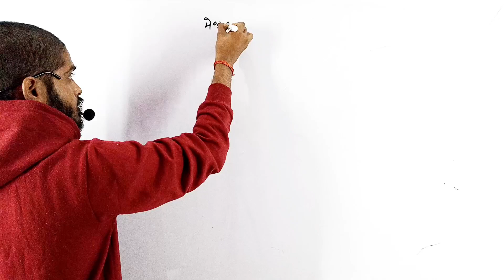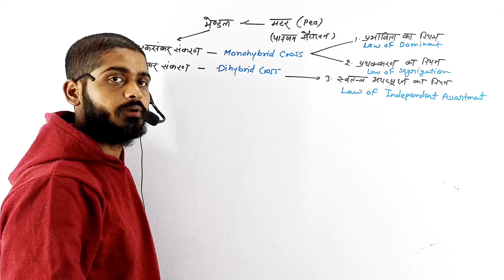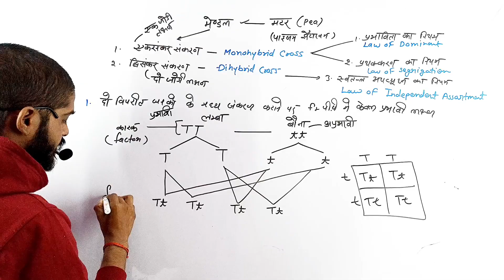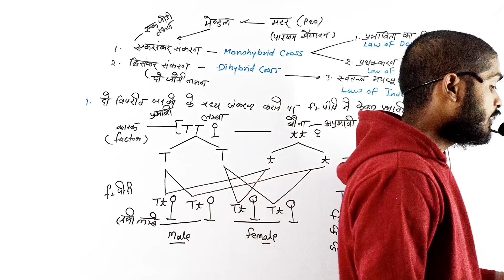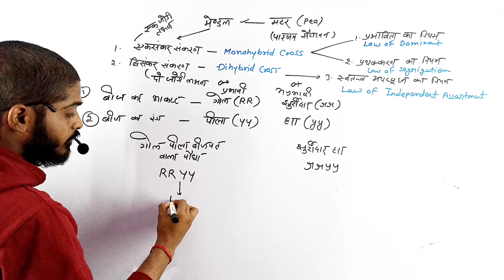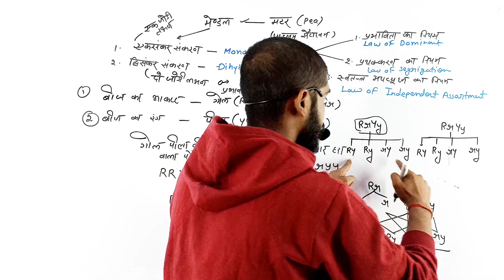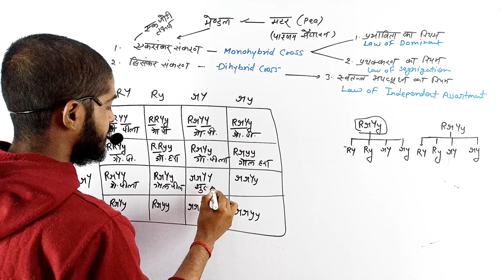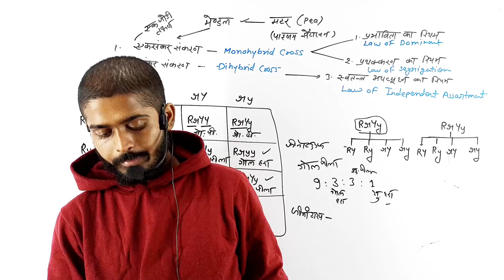मेंडल के नियम | Mendal ka niyam | law of mendal in hindi | मेंडल के सभी प्रयोग by Bioaman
मेंडल के नियम | Mendal ka niyam class 10th | law of mendal in hindi | मेंडल के सभी प्रयोग by Bioaman Bhaiya

Topic Covered-
1. Mendal Ka niyam
2. Law of mendal
3. Law of mendal in hindi
4. Law of mendal class 10
5. Law of mendal class 10 in hindi
6. mendal ka prithakkaran ka niyam
7. mendal ka prabhavita ka niyam